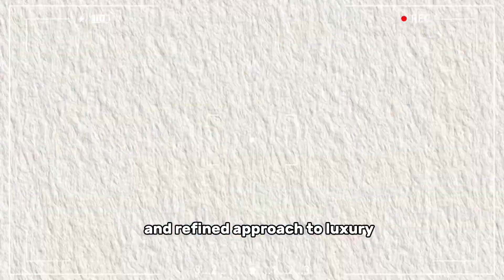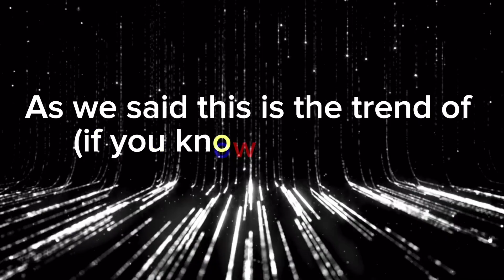What Is Quiet Luxury ?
In a world that’s obsessed with flashy displays of wealth and material possessions, a new movement is gaining momentum, celebrating a more understated and refined approach to luxury. In this video, we’ll talk about this fashion movement and how we can apply it.

Music 🎶